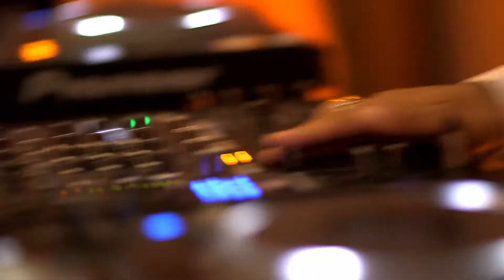parkrun annual conference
"It has been a real pleasure working with you both on the films and visuals for the conference. Thank you for being so accommodating and efficient"